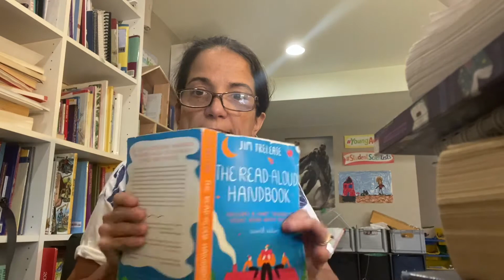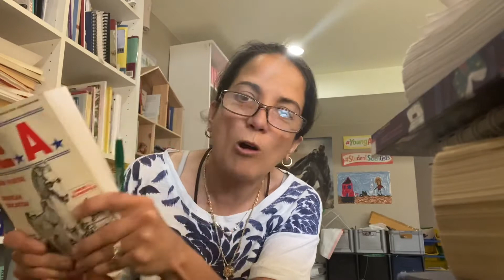Literacy, liberty and the NEA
Children who understand the mechanics of reading have an advantage.

But phonics can’t motivate

That’s why children 8 and under must be trained informally

Marla4schoolboard.org